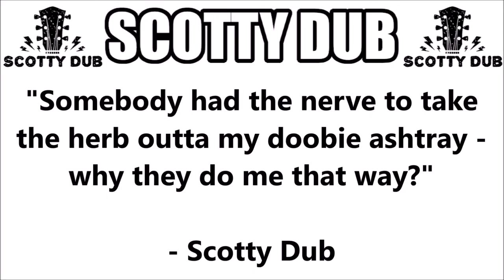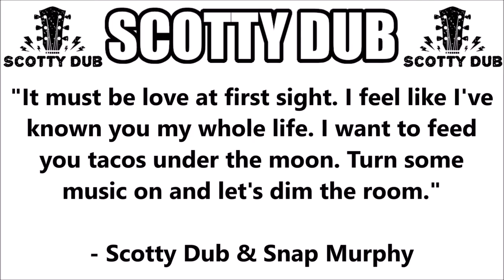ROOM 6 REVIEWS #70 - "E.P. Phone Home" by SCOTTY DUB! [EP REVIEW]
Today I've been asked to review "E.P. Phone Home", the new collaborative EP from SCOTTY DUB! This one's got a little something for everyone. Enjoy! :-D